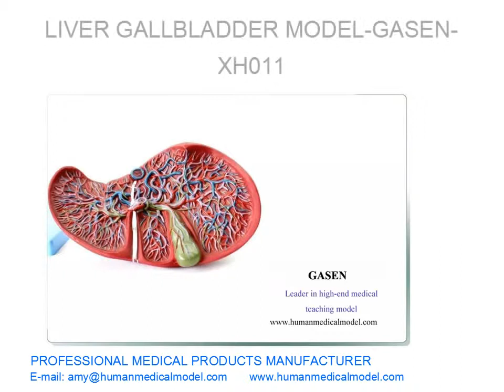FOIE HEPATIQUE VASCULAIRE STRUCTURES ANATOMIE MODÈLE FOIE VÉSICULE BILIAIRE MODÈLE GASEN XH011（副本）